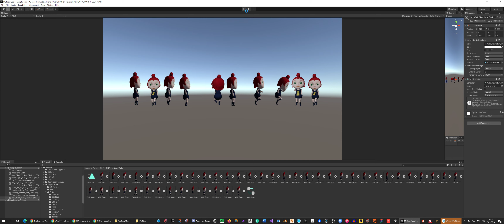3D to 2D via Blender to Unity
3D to 2D via Blender to Unity